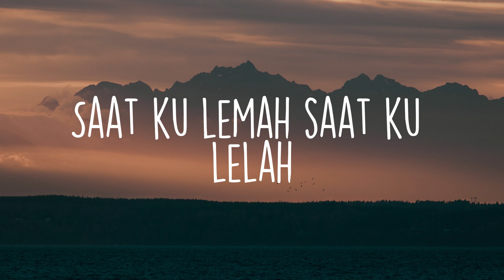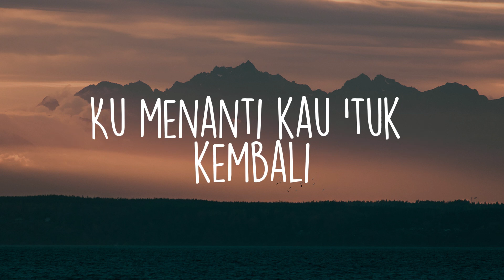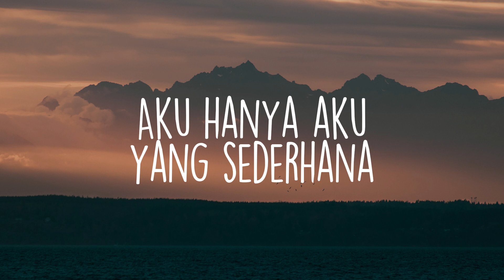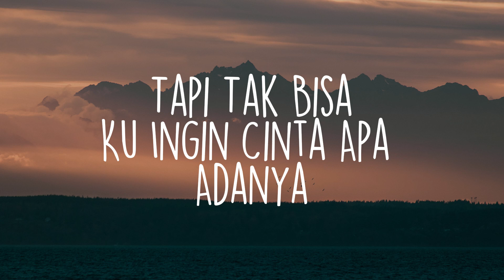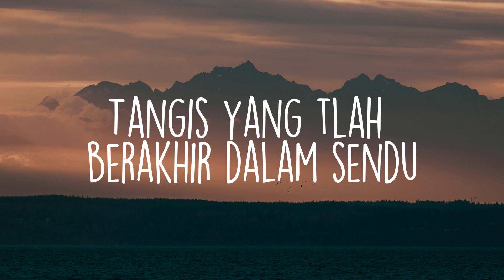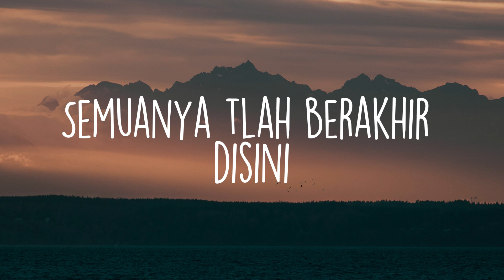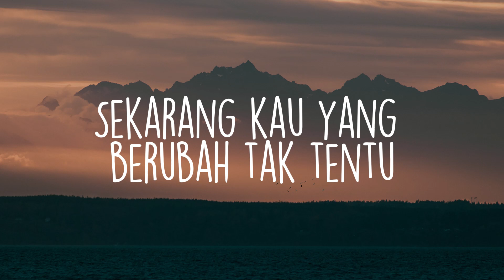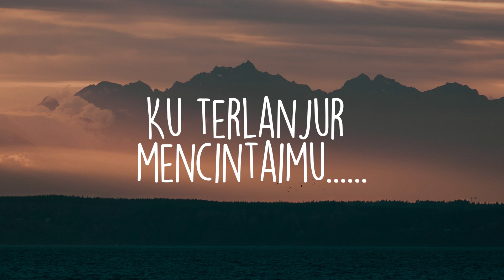Tak Ingin Usai, Menjadi Dia (Lirik) - Keisya Levronka, Tiara Andini